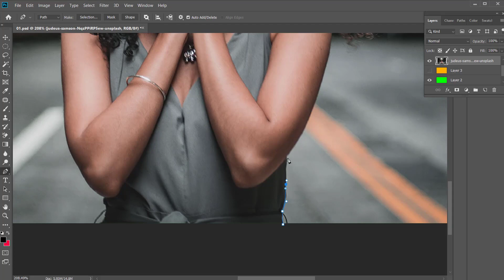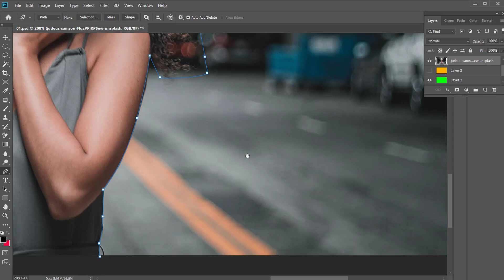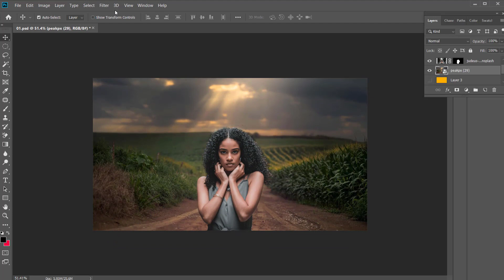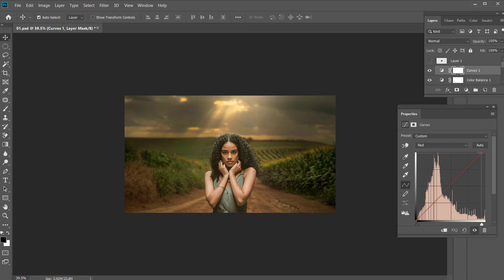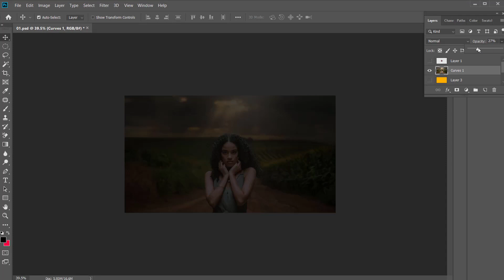#311 Tutorial on how to edit artwork | How To Remove to Green Background In Photoshop | Arthu Tech